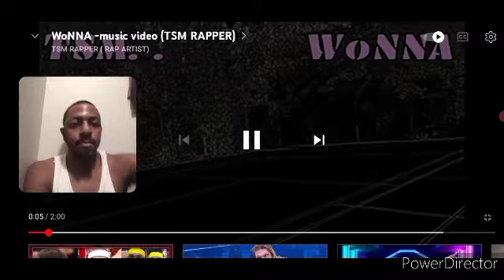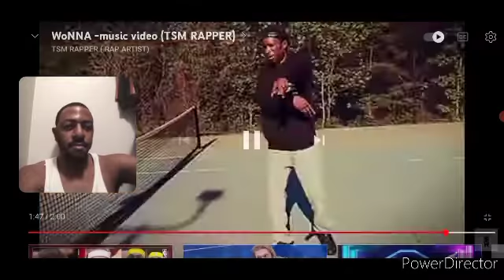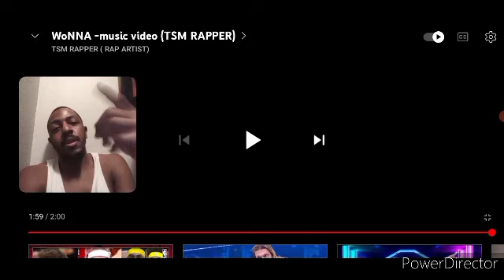TSM Rapper-Wonna (music video).